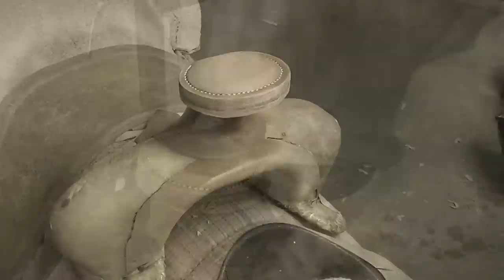Saddle Making - covering a metal saddle horn.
Covering and finishing the horn cap on a metal saddle horn.
Agar Leather and Mulefoot Harness and Hide Goods.
This is just a demonstration of one of the ways I cover a metal saddle horn with leather